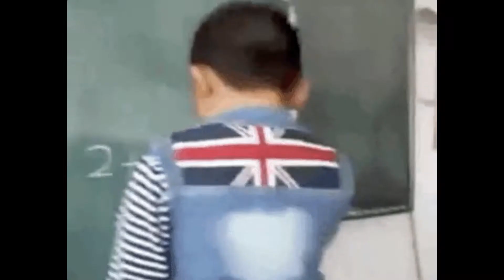FALLGUYS - Ultimate Knockout #5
Hello Guys!

Let me know what types of games you wanna see me play guys! thanks and stay safe!